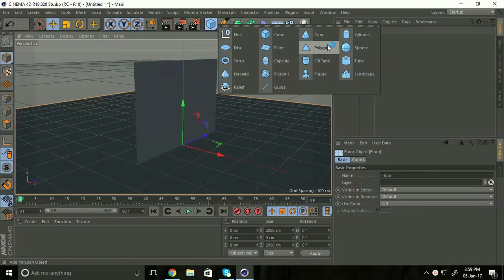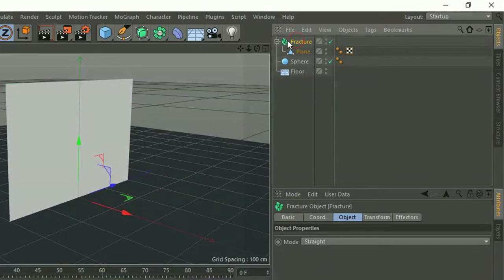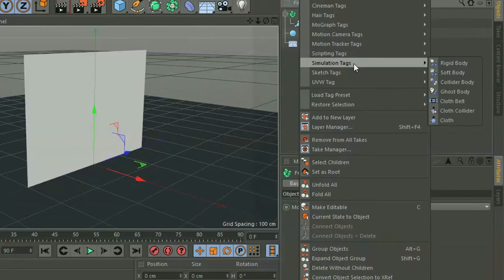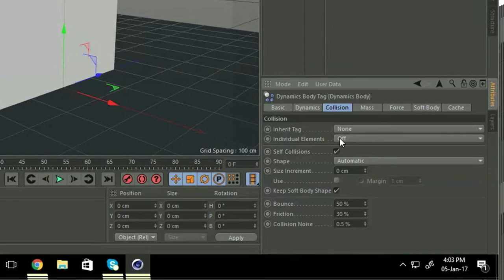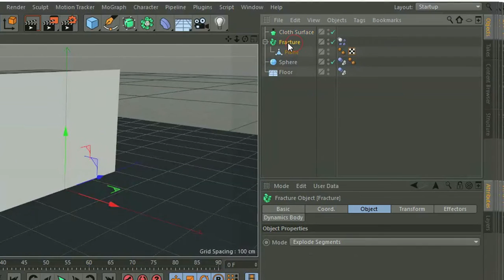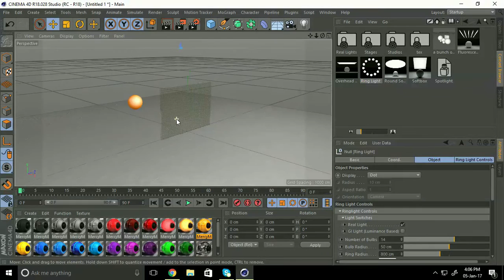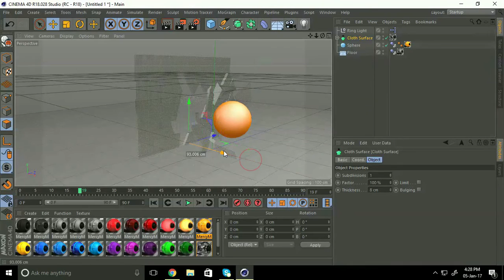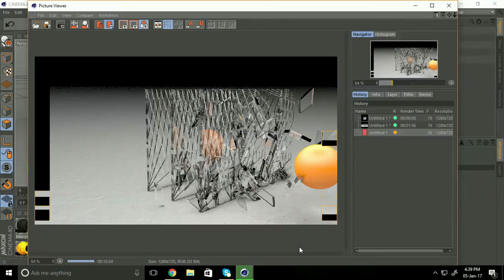Cinema 4D R18 Tutorial Beginner | How To Glass Shatter in Cinema 4D R18 Without Any Plug-In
In this video i will show you How To Glass Shatter in Cinema 4D R18 Without Any Plug-In and this tutorial is Cinema 4D R18 Tutorial Beginner.
Learn how to making a realistic  glass shatter effect in Cinema 4D r18,